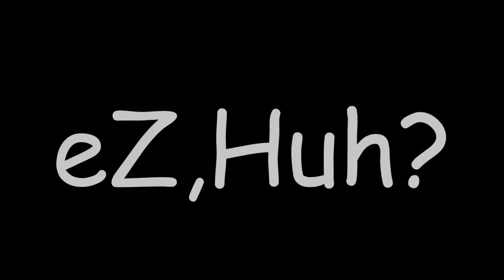UnderTale How to beat Sans SUPER EZ [English/HD/eZ]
Guess i´m the firstone who defeated Sans within the first 13 Seconds, so i wanna share my trick with you :)

What you need:
-A Pokeball (Can be found on the OverWorld in Alphys lab, after the true pacifist, then you have to put it into Sans´ machine, so it won´t vanish with the reset)
-Competitive Pokemonskills

Yep, you´re right.
It´s just a test to find out, if i can create 2Danimations with the Mineimator and Inkscape ^^
Guess the answer is yes ;D

Wirklich???
WIRKLICH?!